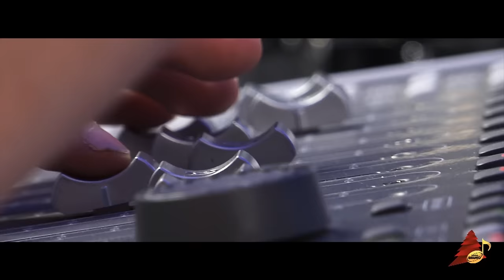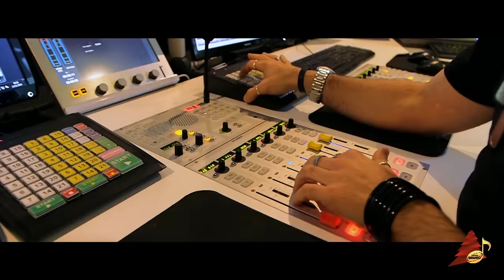Radio Bruno feat B-Nario - NATALE E' TUTTO QUA (canzone natale 2015)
“Natale è tutto qua” sposa un progetto benefico a favore di AGEOP RICERCA ONLUS che da oltre trent’anni accoglie e assiste i bambini malati di tumore e le loro famiglie provenienti da tutta Italia e ha sede nel Reparto di Oncomatologia Pediatrica Lalla Seràgnoli del Policlinico Sant’Orsola Malpighi di Bologna. Il brano sarà presto scaricabile sui principali digital store, al costo di 0,99 centesimi interamente devoluti a AGEOP.

La canzone di Natale di Radio Bruno è stata scritta e prodotta dall’amico Max Zoara, B-Nario; la sua idea, intensa ed emozionante senza cedere alla malinconia, ci ha entusiasmato e ce l’abbiamo messa davvero tutta per cantarla al meglio delle nostre capacità: siate buoni.

“Un abbraccio per ogni dispiacere, un sorriso per ogni lacrima versata: Natale è tutto qua”:  cosa rappresenta meglio la vicinanza di trovare  chi ci consola in un momento di tristezza?
Ed è uno degli obiettivi anche della radio stessa: emozionarci con la musica, tenerci compagnia  con le parole  e sentirci tutti un po’ più “insieme” giorno dopo giorno!

Una melodia che entra immediatamente in testa ed è riuscita a far cantare tutti noi: riusciremo ora nell’intento di far cantare anche tutti voi?

Testo

Natale è tutto qua

Le scuole chiudono e le vacanze iniziano,
la prima neve, è già Natale.
E si confondono i doni sotto l’albero
da non toccare fino a Natale
le cene interminabili con i parenti

Un abbraccio per ogni dispiacere,
un sorriso per ogni lacrima versata
un sogno per ogni delusione
e una canzone che non so se servirà

Promesse facili, saremo più felici
e il mondo aspetta e non ha fretta
Buoni propositi nei sogni dei più piccoli
le letterine da consegnare
al centro commerciale c’è Babbo Natale
mi sembra uguale

e una canzone da cantare insieme a noi
di Radio Bruno
Per chi non ha nessuno
Per chi cerca amore e non ne ha
Per fare luce dove è buoi

una canzone che non so se servirà

I cantanti

Alex Testi, Antonio Valli, Barbara Pinotti, Bruno De Minico, Clarissa Martinelli, Enrico Gualdi, Enzo Ferrari, Fabiana Contin, Fausto Peppi, Georgia Passuello, Giorgio Martini, Luca Verbeni, Marco Marini, Mary Be, Robby Mantovani, Roberto Trapani, Roberto Uggeri, Sandro Damura, Simone Ruscetta e Gianni Prandi.

l coro dei bimbi appartiene alla scuola primaria Battisti di Sozzigalli di Soliera (Modena) ed è diretto dalla maestra Claudia Conti. La scuola beneficia di un impianto audio  donato grazie alla campagna Teniamo Botta di Radio  Bruno dopo i terremoti del 2012; sono proprio i bimbi a  regalare alla canzone un tocco di magia nel più puro spirito natalizio.

Crediti

TITOLO: NATALE E’ TUTTO QUA
ARTISTA: RADIO BRUNO TEAM feat. B-NARIO
PRODOTTA DA: DA MASSIMO ZOARA
EDITORE: EFFE EMME S.R.L.
REALIZZATA  E MIXATO AL QG STUDIO DI MILANO - RADIO BRUNO STUDIOS
CHITARRA: GIOVANNI RISITANO
BASSO: ALESSANDRO PORRI
CORI: GLIK
ADD VOCALS: CARLOTTA MICHELATO
PIANOFORTE: FRANCESCO BIFANO
CORO BAMBINI DIRETTO DA: CLAUDIA CONTI
REGIA VIDEOCLIP: FABRIZIO SPERANZA
PRODUCER: MADDALENA INVERNIZZI